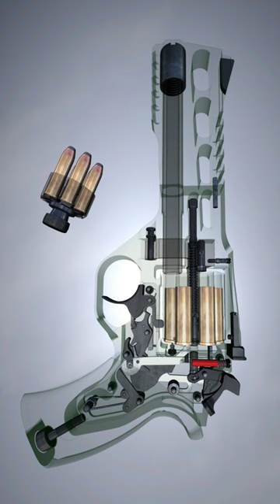"CHIAPPA RHINO" PISTOLE ||3D model gun